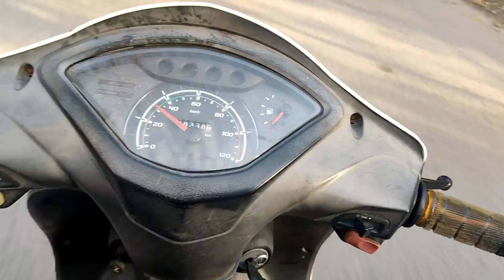Condition of MY SWIFT right now!!